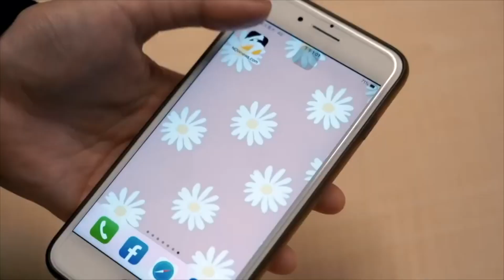PLG／洪楷傑超神奇三分沒走步？昔日教頭陳子威：鬼之腳步｜NOWnews